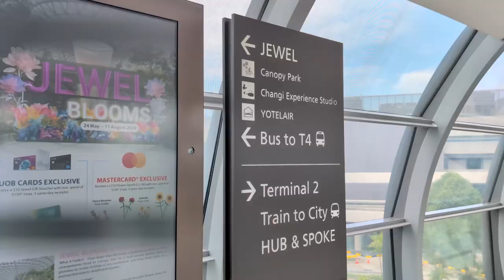Сингапур Jewel Changi Аэропорт что посмотреть За 1- 2 дня Лучшие достопримечательности 2024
(видео сопровождается субтитрами, если вам нужно)

Эта знаковая достопримечательность расположена в самом центре аэропорта Чанги и легко доступна ко всем терминалам аэропорта.

Jewel был задуман для поддержания статуса аэропорта Чанги как крупного авиационного узла в Азиатско-Тихоокеанском регионе. Впервые он был упомянут премьер-министром Ли Сянь Луном в его речи на митинге в честь Национального дня в 2013 году в рамках долгосрочных планов аэропорта Чанги удвоить свою пропускную способность к середине 2020-х годов и «создать больше возможностей для Сингапура и Сингапурцев».

Jewel открыт 24 часа в сутки.

Большинство магазинов работают с 10 утра до 10 вечера.

address: Jewel Changi Airport
78 Airport Boulevard
Singapore 819666

Из Терминала 1
Jewel соединен с залом прилета (уровень 1) Терминала 1.

НА ПОЕЗДЕ
Сядьте на скоростной общественный транспорт (MRT) до станции аэропорта Чанги (CG2). Выйдя со станции (CG2), в Jewel можно попасть по соединительным мостам, расположенным на уровне 2 терминалов 2 и 3.

По линии Восток-Запад (зеленая)

Сядьте на поезд до станции Танах Мера (EW4) и пересеките платформу, чтобы пересесть на поезд, идущий в аэропорт.

Использование Downtown (синяя) линия

Take a train to the Expo (DT35) station. From here, transfer to the East-West (Green) Line eastward to the Changi Airport station (CG2).

 Upon exiting the station, Jewel is accessible via link bridges located at level 2 of Terminals 2 and 3.

It was a pleasure and I hope it will help you a lot.

You can ask me any questions even if you need a private guide.

Please like & follow the channel for more